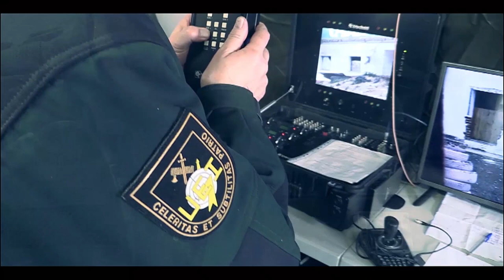UEI: 5 Negociación. Unidad Especial de Intervención.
Unidad Especial de Intervención

El origen de este tipo de unidades especiales en el ámbito de los países occidentales se remonta a finales de los años 60 y principios de los 70. El suceso que aceleró la creación de estas unidades fue la matanza de los atletas de la delegación israelí durante los Juegos Olímpicos de Munich en 1.972. Este acontecimiento histórico hizo que los dirigentes del mundo occidental tomaran conciencia de la necesidad de modificar los modelos tradicionales para hacer frente a los nuevos métodos terroristas.
En España es en 1.978  cuando se conforma el Grupo que daría origen a lo que hoy es conocido como Unidad Especial de Intervención (U.E.I.).
Sus principales misiones son:
        - Hacer frente y neutralizar en situaciones de toma de rehenes y secuestros en donde se haya ubicado el lugar del secuestrado.
 - Detención de delincuentes particularmente peligrosos, tales como miembros de organizaciones terroristas o aquellas dedicadas al narcotráfico, así como personas muy agresivas o en las que concurran circunstancias especialmente peligrosas.
 - La protección inmediata de dignatarios o personalidades ante amenaza inminente de atentado.
 - En general, la neutralización de actos delictivos que exijan una actuación inmediata y altamente especializada que por su peligrosidad y riesgo así lo requiera.